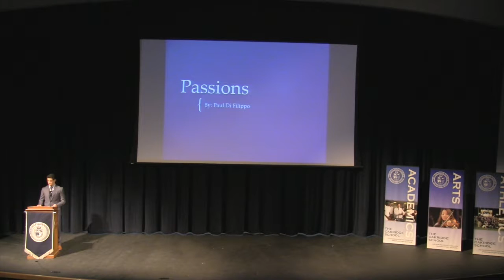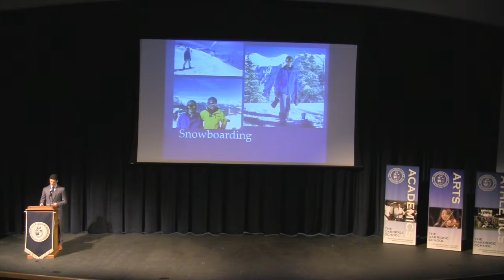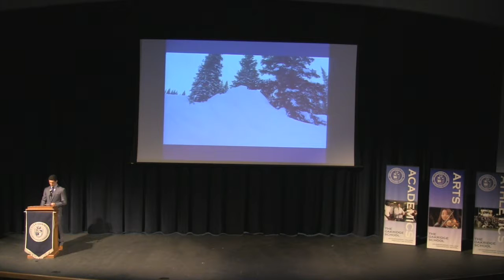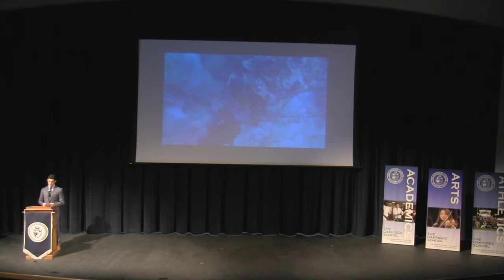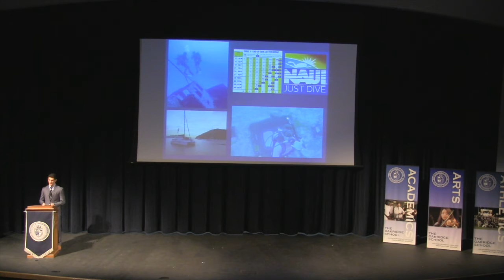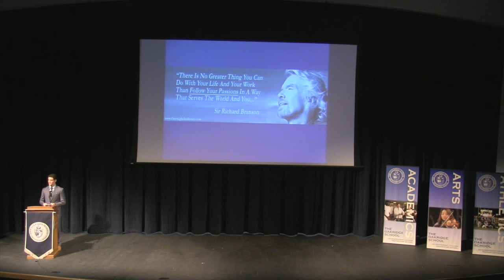Paul Di Filippo - Owls Speak Out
Oakridge senior Paul Di Filippo presents his Capstone Speech on December 8th, 2015.